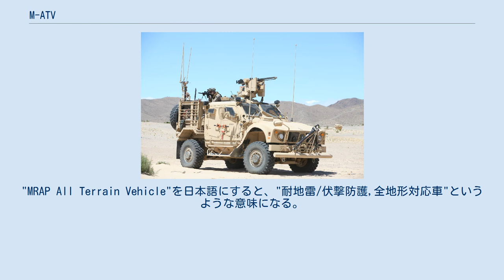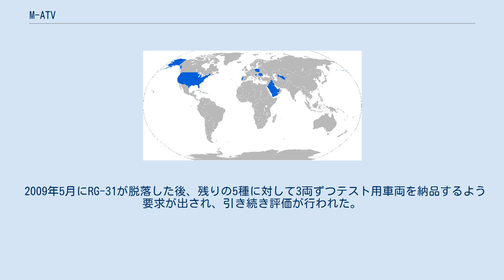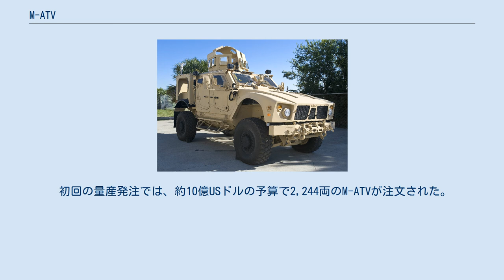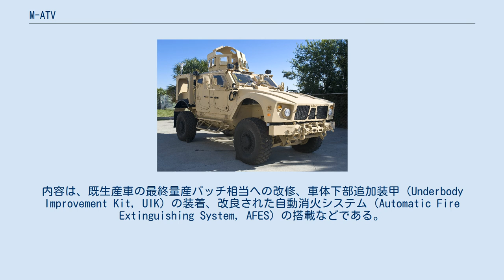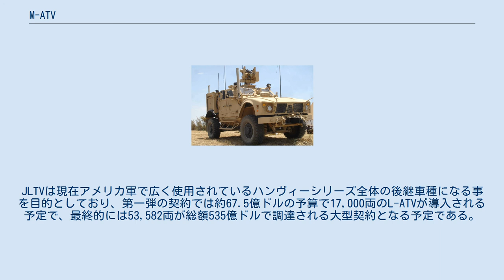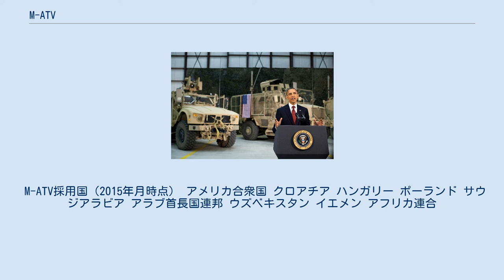M-ATV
M-ATV（MRAP All Terrain Vehicle）は、アメリカ合衆国のオシュコシュ社で開発された4×4輪駆動の耐地雷/伏撃防護装甲車（Mine Resistant Ambush Protected, MRAP）である。
 従来の、大柄で重量のあるMRAPの車種と同等の防御力を持ちながら、より高い機動性を求めて計画された"MRAP All Terrain Vehicle"プログラムに応じて開発された車種で、M1114やM1151などの装甲型ハンヴィーの後継となる事が意図されている。
"MRAP All Terrain Vehicle"を日本語にすると、"耐地雷/伏撃防護,全地形対応車"というような意味になる。
 2008年夏頃、アメリカ国防総省はアフガニスタンの厳しい地形に対応できる、より機動性を重視したMRAPの検討を始めた。
開示された概略要求仕様に対し、提示期限の8月21日までに20社を超えるメーカーから提案が出された。
2008年12月には正式な要求仕様が決定した。
この当時のM-ATVプログラムの予定調達数は、最低372両から最大10,000両の間とされており、おそらく2,080両になるとの事であった。
 2009年3月には5社から提案された6種類の車種から候補を絞り込むための2ヶ月に及ぶアメリカ陸軍での試験が開始された。
この試験に持ち込まれた車種は の6種類であった。
 2009年5月にRG-31が脱落した後、残りの5種に対して3両ずつテスト用車両を納品するよう要求が出され、引き続き評価が行われた。
そして2009年6月30日に、オシュコシュ社の提案した車両が選定されたと伝えられた。
MRAP計画を統括するアメリカ海兵隊のブロガン准将は、オシュコシュ製M-ATVが選定された理由として、生存性が最も高いと評価された事、オシュコシュ社の技術力と生産能力が評価された事、一方で車両単価は2番目に低価格だった事を挙げた。
 初回の量産発注では、約10億USドルの予算で2,244両のM-ATVが注文された。
その後調達数は5,244両にまで増やされた。
内訳はアメリカ陸軍向けが2,598両、海兵隊向けが1,565両、特殊作戦軍（SOCOM）向け643両、空軍向け280両、海軍向け65両、そしてテスト用車両が93両であった。
 2009年7月には最初の量産車46両がオシュコシュ社より納品され、10月には最初の車両がアフガニスタンに到着した。
11月には納品数が1,000両以上となった。
オシュコシュ社は国防総省との契約で月産1,000両の生産能力を要求されていたが、12月には本拠地であるウィスコンシン州オシュコシュと、ペンシルベニア州マッコネルズバーグでの分散生産体制により、その生産能力を獲得していた。
2010年3月には、オシュコシュ社から初回発注分が完納された。
その後も追加調達が行われ、総計8,722両のM-ATVがアフガニスタンで活動する陸軍、海兵隊、SOCOM、空軍に供給された。
 アフガニスタンでの大規模な作戦終了後、アメリカ政府は調達されたM-ATVの約8割、およそ7,000両を維持する事を決定した。
約5,400両が陸軍、250両がSOCOM、1,350両が海兵隊その他の保有分となる。
これらの車両の一部はオシュコシュ社によって改修を受ける事となり、2014年8月から順次改修が行われている。
内容は、既生産車の最終量産パッチ相当への改修、車体下部追加装甲（Underbody Improvement Kit, UIK）の装着、改良された自動消火システム（Automatic Fire Extinguishing System, AFES）の搭載などである。
 オシュコシュ社では2013年に、同社で開発した無人自動車"テラマックス"のシステムをM-ATVに搭載する計画も発表している。
この改修によりM-ATVが無人地上車両（UGV）となり、工兵部隊での対IED任務や危険地域での移動経路確保任務などへ利用可能であると提案されている。
 また2015年2月には、M-ATVにM230 30mm機関砲をRWSを介して搭載し、射撃するデモンストレーションが行われた。
 2015年8月25日には、アメリカ軍の進める次期軍用車両の調達・配備計画である"JLTV"（Joint Light Tactical Vehicle, 統合...